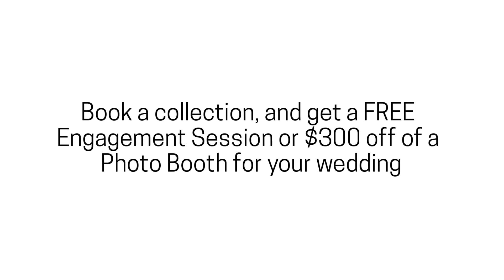Kevin Kramer Photography 2017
Kevin Kramer Photography located in Drexel Hill, PA. Award Winning wedding and photo booths. Just outside of the Philadelphia area, Kevin is available anywhere you would like him, including destinations across the world for your wedding. for more information.